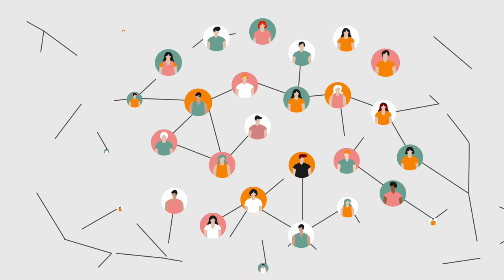CAF-ACCIÓ: ajuda mútua contra la pobresa energètica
Un sector important de població que es troba en situació de vulnerabilitat energètica són les persones nouvingudes de països empobrits. La manca d’una xarxa de relacions en el territori i la situació de precarietat econòmica amb la qual arriben sovint acaba desembocant en una situació de pobresa energètica. El projecte relata l’experiència i el protocol d’actuació per a combatre la pobresa energètica de manera mutualista, aprofitant les xarxes d’ajuda i de solidaritat que generen les agrupacions de ciutadans que fan estalvi popular, que a Catalunya s’han estès majoritàriament a través de les denominades Comunitats Autofinançades. El projecte CAF-ACCIÓ: ajuda mútua contra la pobresa energètica CAF-ACCIÓ treballa amb persones en situació d'exclusió social perquè redueixin el cost de les seves factures de subministraments bàsics i inverteixin l'estalvi en la millora de l’eficiència energètica de la llar, reduint la dependència econòmica amb tercers i millorant el confort.